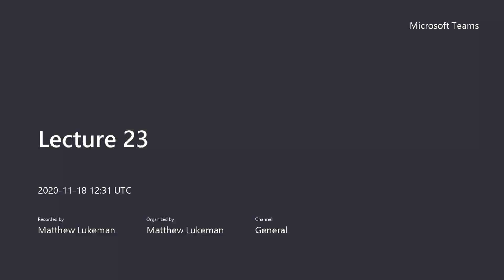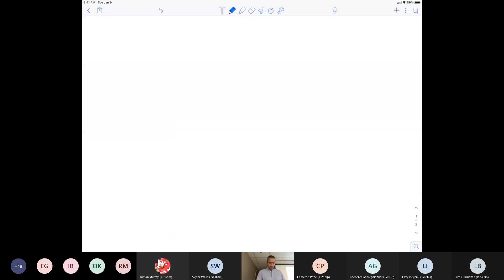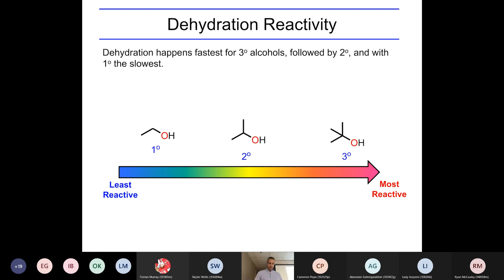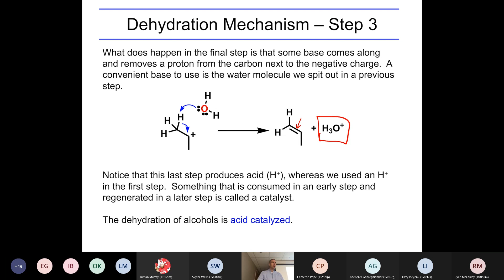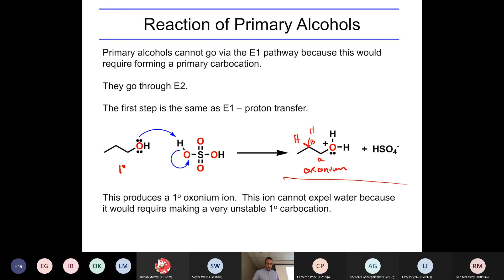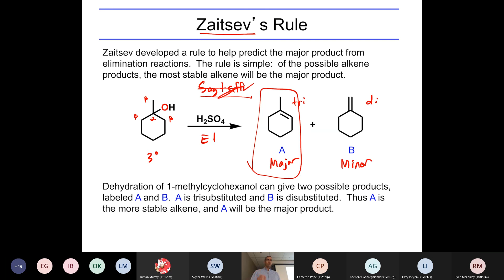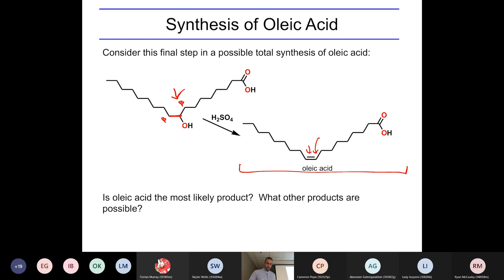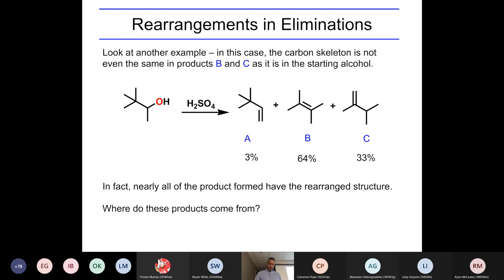Lecture23 - Wed Nov18 - Unit 7